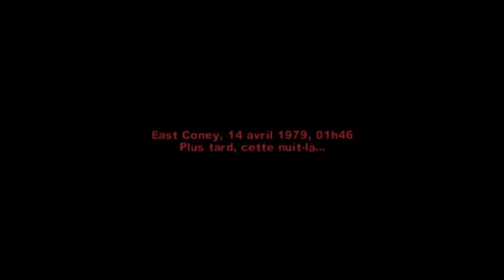The Warriors Let's play partie #2 Les destroyers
Dans cette vidéo nous allons calmer les destroyers pour un petit moment, avant d'aller faire la fêtes au milieu d'une émeute crée par une coupure d'électricité, putain de ville de fou.